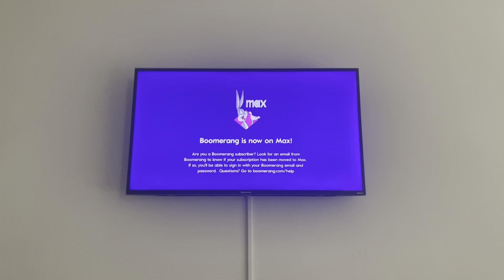The Boomerang app is officially no more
R.I.P the Boomerang app
April 11th, 2017 - September 30th, 2024